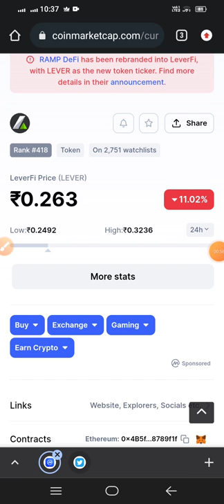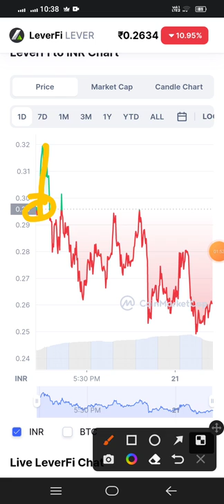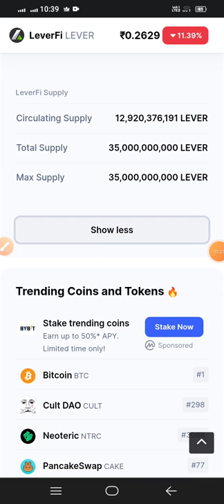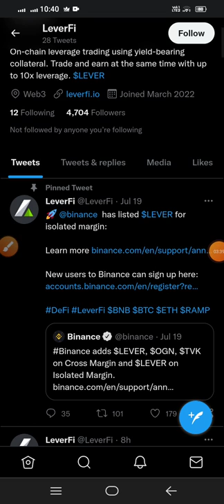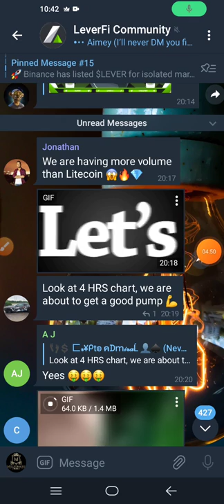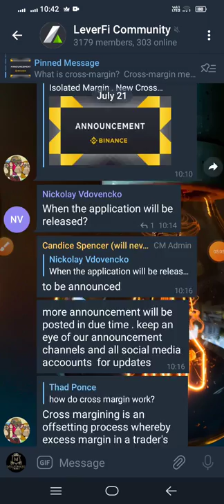Lever will hit $1 soon / Lever coin price prediction / Leverfi coin / Lever coin price / Lever token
leverfi
leverfi coin
leverfi token
lever coin
lever token
ramp coin
ramp token
ramp coin news
lever coin price prediction
lever token on binance
lever token list on wazirx
lever token price
lever token news
lever coin news
lever token
Minning circulating supply details of lever token
wazirx news wrx
coin price prediction
wrx coin
kmd coin
Lever token
Lever token price prediction
Lever token binance
Lever token news
burger coin

🔴 Descliamer : - This video is only for information and education purpose. We request you to do your own due diligence before Investing in any cryptocurrency, cryptocurrency exchange, ICO, IEO. We do not take any responsibility for your profit or loss and we will not be liable in any case. Invest only the amount which you can afford to loss as crypto market is very volatile and risky